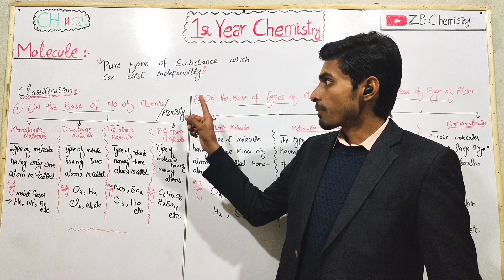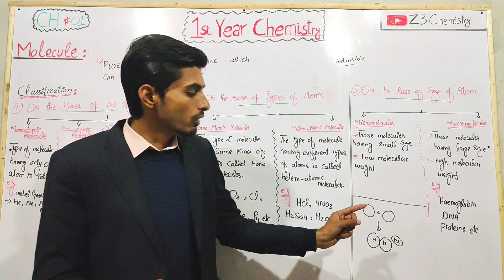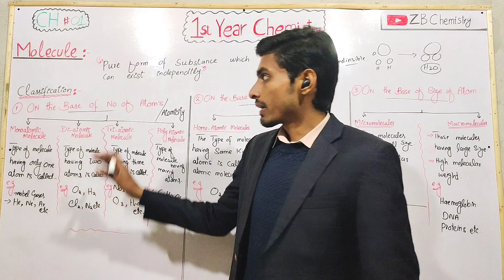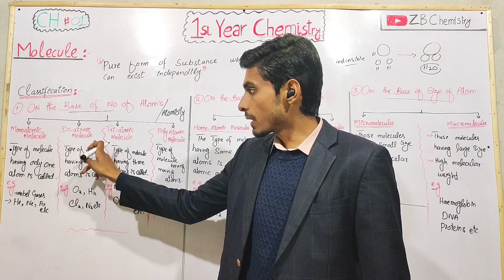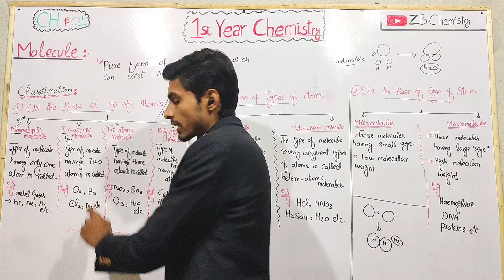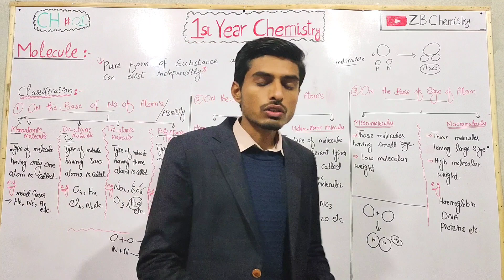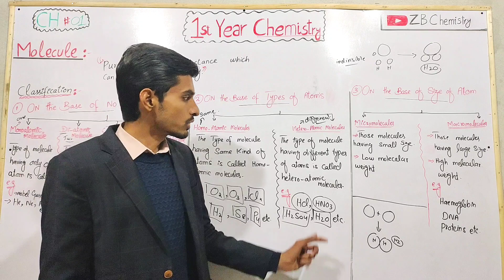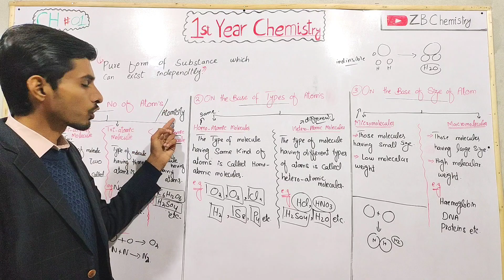Molecule | Molecule & its Types | Ch # 1 | Class 1st year Chemistry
Molecule & its Types